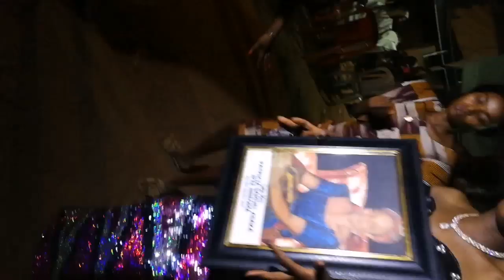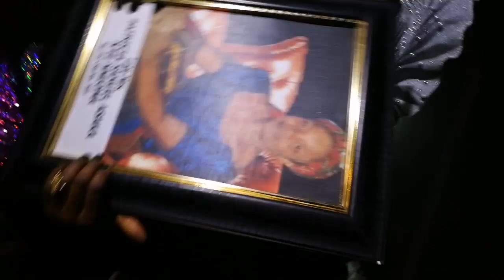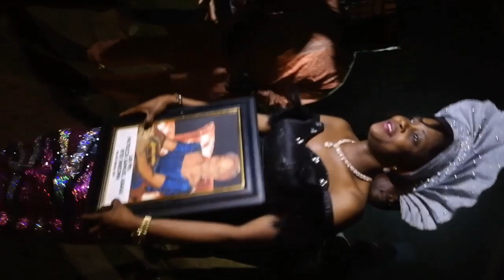Burial Traditional Night Dance @ My Late Mum Burial Ceremony